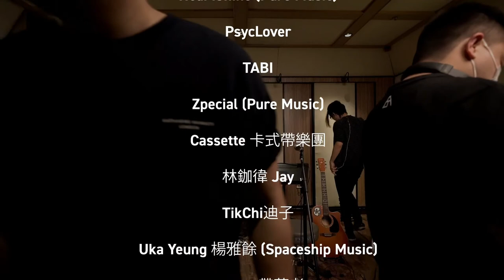MHP Interview - Music Hotpot 音樂火鍋 Online Acoustic Festival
** interview of Music Hotpot - Albert with Vincent, 閱評流 & Gigi **

About Music Hotpot 音樂火鍋 Online Acoustic Festival
11個風格不同嘅音樂單位, 帶比你連續8小時不一樣嘅音樂題驗.
8 straight hours of unique music experience from 11 original music units.

May 2, 2020 (Sat) 16:00 - 24:00

Part 1
16:00-16:30 Heitung 浠彤
16:45-17:15 Hinry Lau 劉卓軒
17:30-18:00 HeartShine
18:15-18:45 PsycLover
19:00-19:30 Tabi Ng 吳秀明
Part 2
19:45-20:15 Zpecial
20:30-21:00 Cassette 卡式帶樂團
21:15-21:45 林鉫徫 Jay
22:00-22:30 TikChi 迪子
22:45-23:15 Uka Yeung 楊雅餘
23:30-24:00 Carrier帶菌者

Special thanks 特別鳴謝: GIG Studio, 陸續出版 Under Production, A Flat Production, blahblahblah (Gi Gi), Darren Chau & team, CHP.Group Chappie House Production (Kenji Ng) for the poster creation & Lung Siu Kwan for the title design 🙏